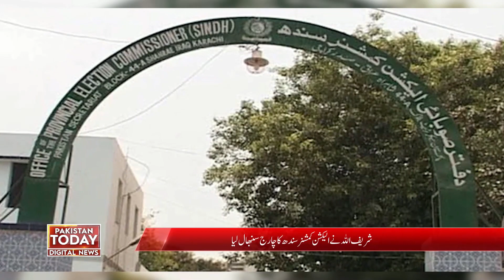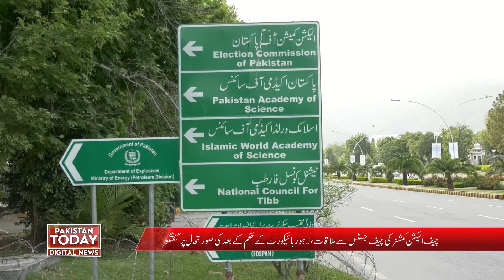Meeting of the Chief Election Commission with the Chief Justice of Pakistan| Pakistan Today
چیف الیکشن کمیشن کی چیف جسٹس آف پاکستان سے ملاقات.پیڑولیم مصنوعات کی قیمتوں میں آج کمی کا امکان